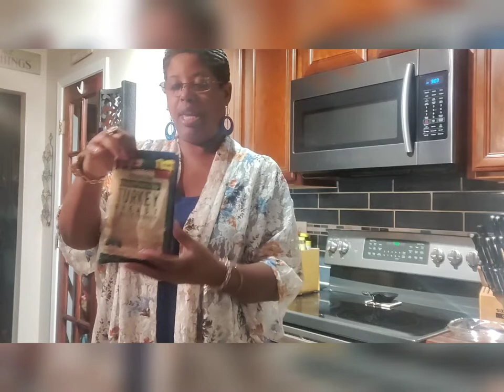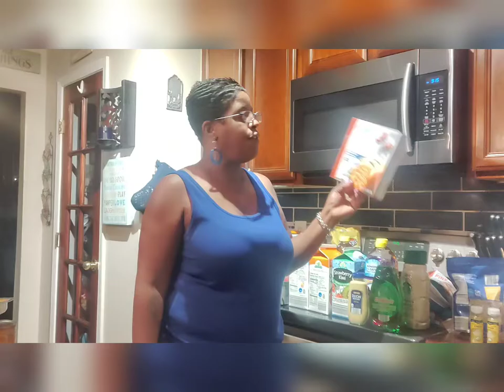Happy Friday Y'all/Aldi Food Haul